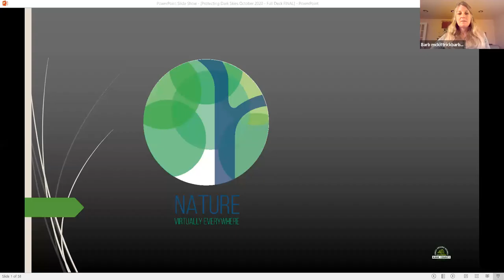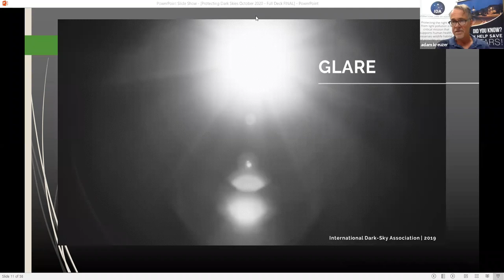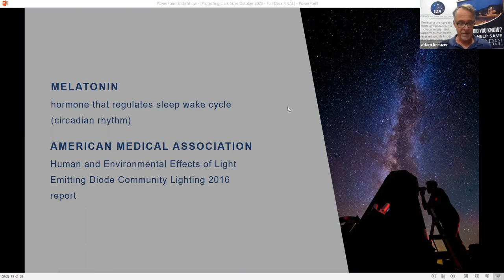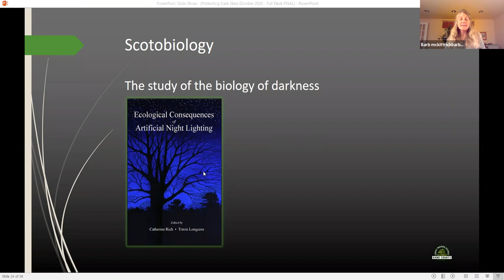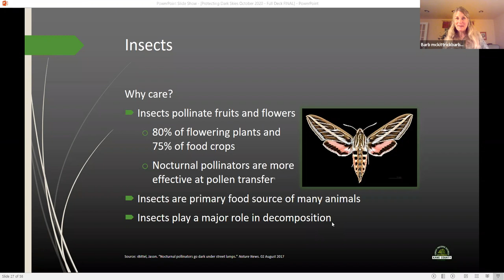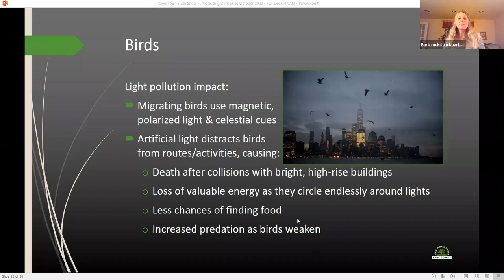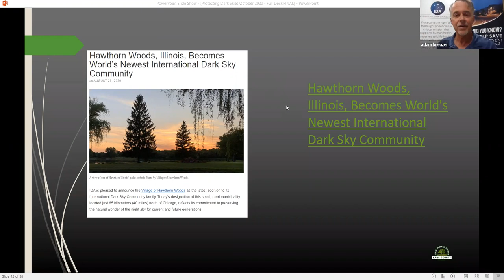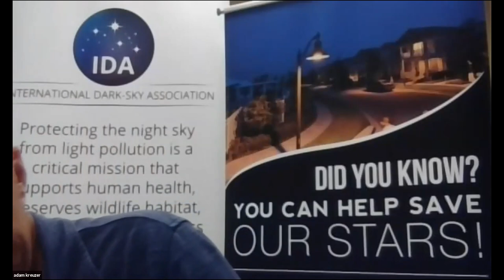Protecting Dark Skies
Enjoy this webinar about the beauty of dark skies and the ways we can protect the night from light pollution. Adam Kreuzer, a delegate of the International Dark-Sky Association, will explain the concept of light pollution, discuss the impact of light pollution on humans and wildlife, and explore how we can restore dark skies in our own communities.